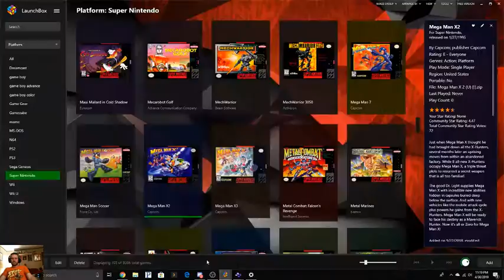Classic Mega Man X2 SNES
Mixing it up with a little classic gaming stream.